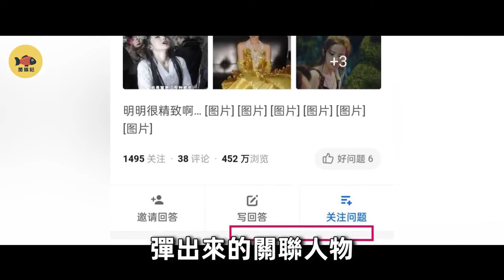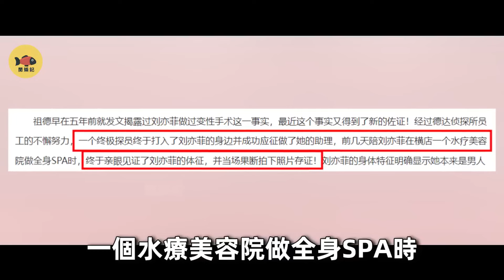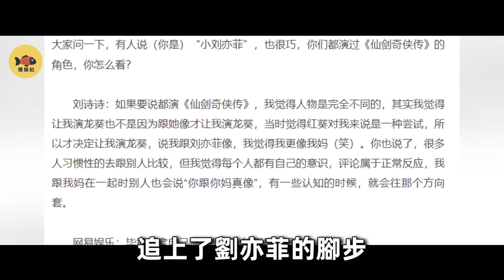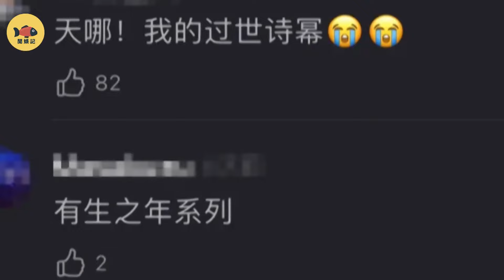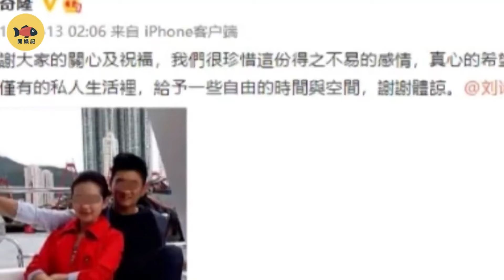與楊幂决裂，拒絕胡歌，獲吳奇隆6.7億彩禮！劉詩詩為何躲劉亦菲14年？長著同一張臉，一個成了「仙女」，一個卻成「贗品」？